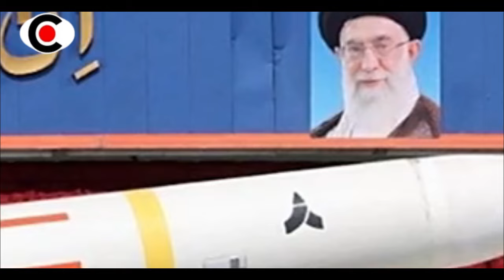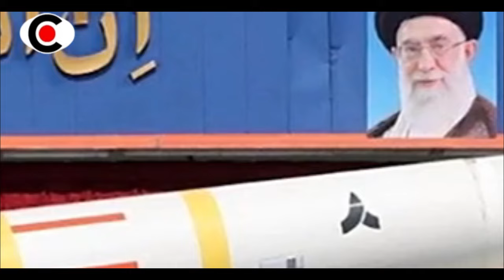KEHEB4TAN ISR4EL SUDAH HILANG!! NET4NYAHU DAN TENT4RANYA MASUK NER4KKA ~ BERITA TERKINI